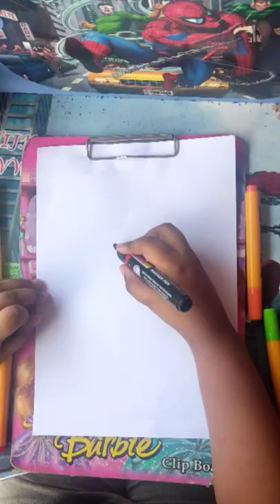Drawing Knuckles in Timelapse